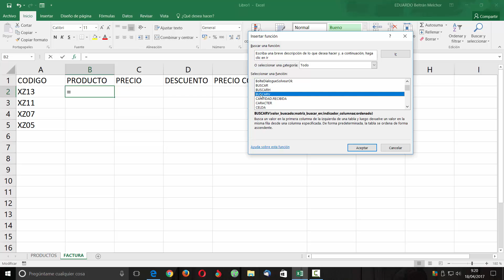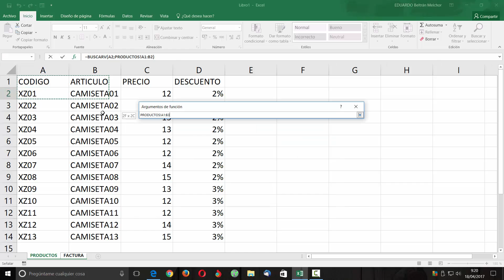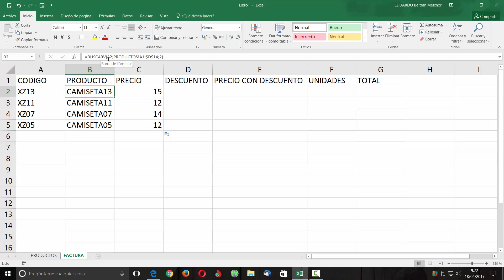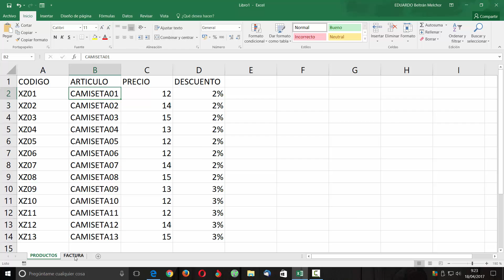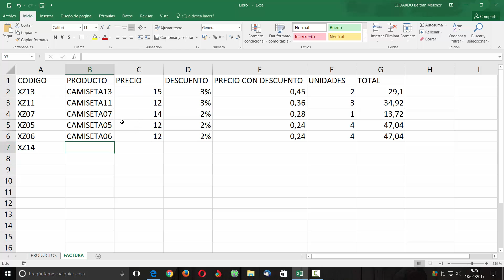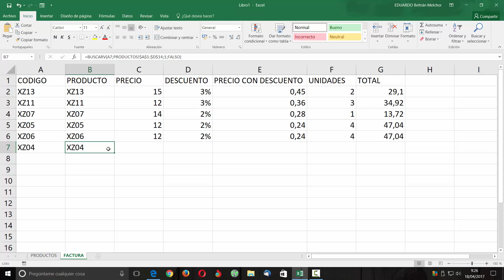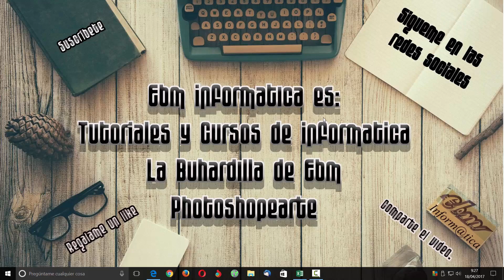CURSO DE EXCEL 2016 DESDE CERO LECCION 17 FUNCION BUSCARV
Lección 17 del curso de Excel 2016 desde cero, función buscarv